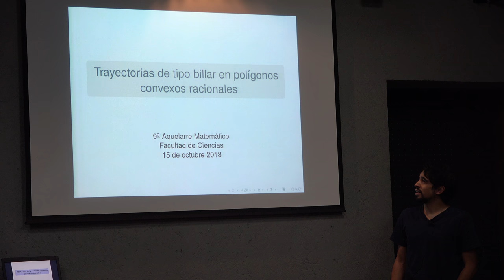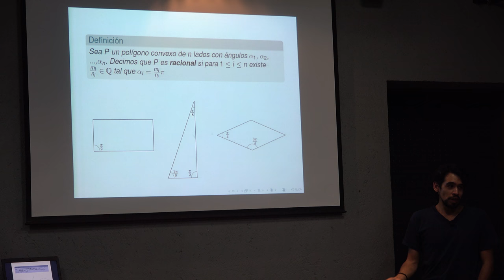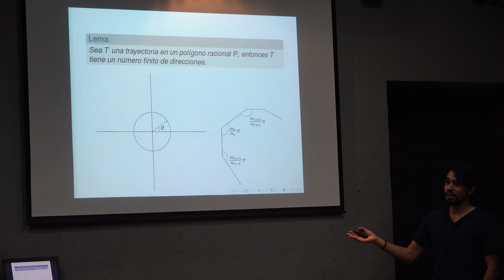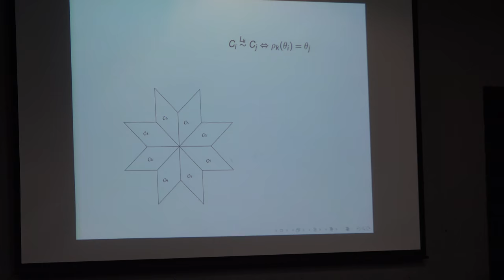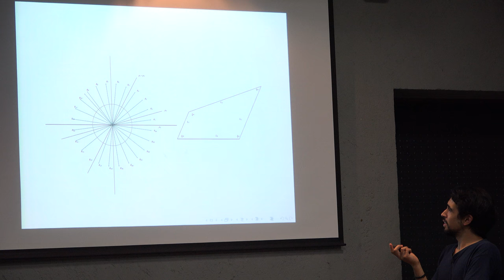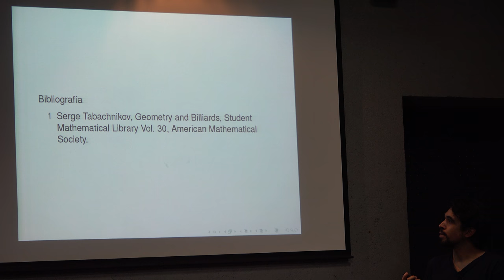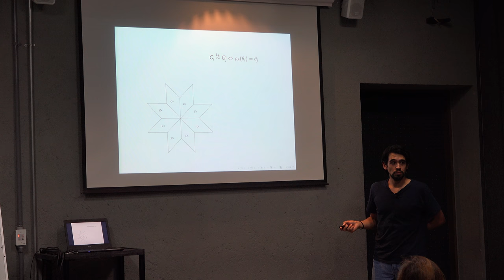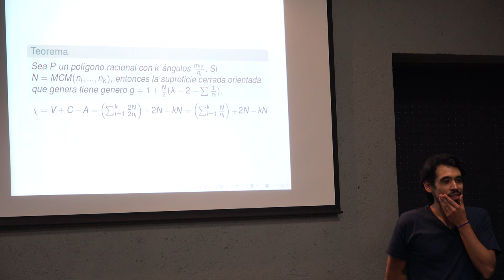Trayectorias de tipo billar en polígonos convexos racionales Patricio García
6 veces compartido
4

Ciencias TV
Me gusta
Mostrar más reacciones
Comentar
Compartir
509 reproducciones · hace aproximadamente 2 semanas ·
Trayectorias de tipo billar en polígonos convexos racionales

Plática dada por Patricio Garcia en el 9° Aquelarre Matemático el lunes 15 de octubre del 2018 en el Aula Leonila Vázquez del Amoxcalli en la Facultad de Ciencias de la UNAM

Agradecemos al equipo del Aquelarre Matemático Luis Ramos, Emilio Estevez, Erick Tovar, Rodrigo Cruz y Efraín Vega quienes grabaron las charlas